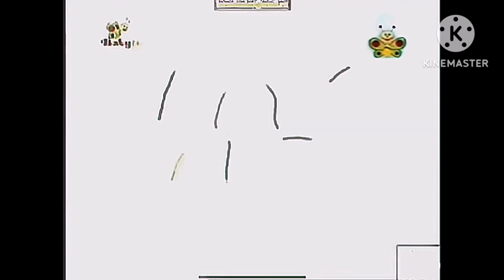babytv baby art submarine 3